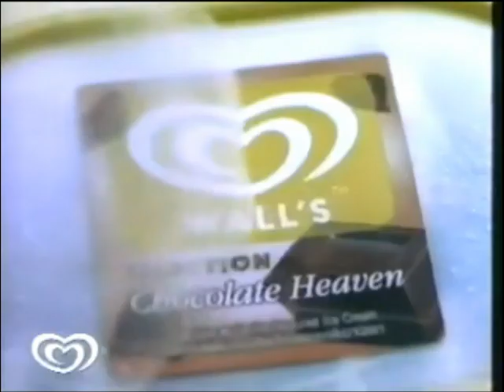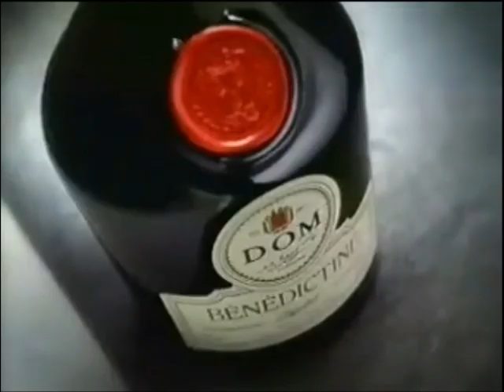Astro 華麗台 - 广告、节目预告时间(2005.2)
EN: Astro Wah Lai Toi - advert/promo break(February 2005)

Credits to jesica700818 (bilibili), many thanks to Unik Iklan for finding these footages.

In order

Advert break
0:00 Break bumper
0:05 CNY Day 3 programme highlights
0:50 Joven water heater CNY greetings (Mixed Chinese/Malay text, Mandarin VO)
1:05 Wall's Selection ice cream pack - CNY (Mandarin VO/Malay text)
1:15 Mirinda - CNY (English text)
1:30 Dove shampoo (Mandarin VO/Malay text)
1:40 Sam Hui "Keep Smiling" Singing God concert live in Malaysia 2005 (Da Ma Cai logo animation incl.)(Mixed Chinese/English text, Cantonese VO)
2:10 DOM Bénédictine herbal liqueur (Mixed Malay/Chinese text, Mandarin VO)
2:40 CNY greetings

Promo break
2:50 Promo: Sanmi VS Sanmi Concert 2004
3:19 CNY greetings
3:32 Break bumper